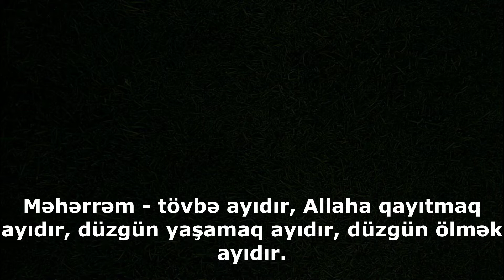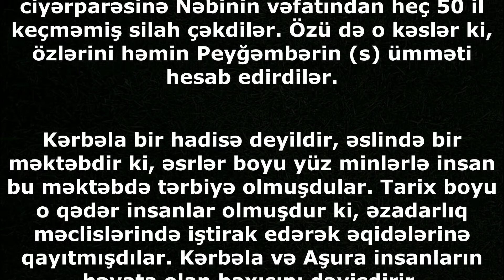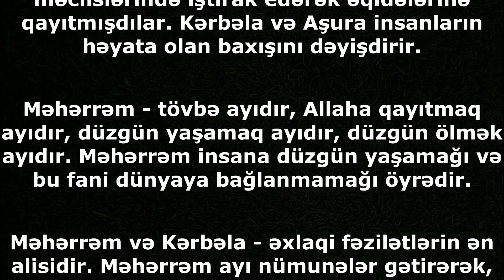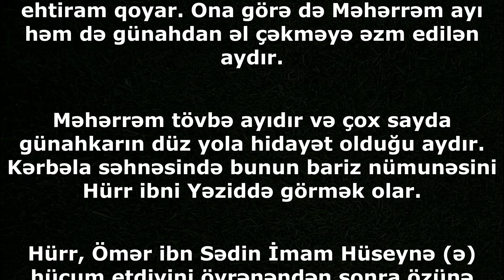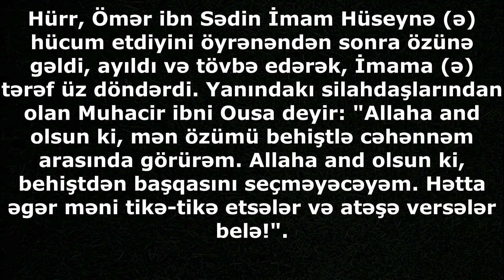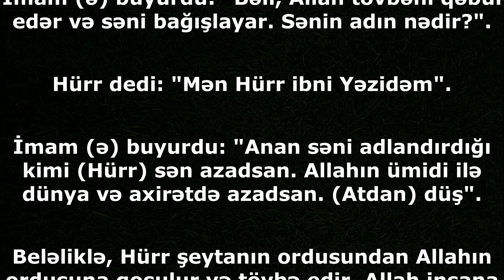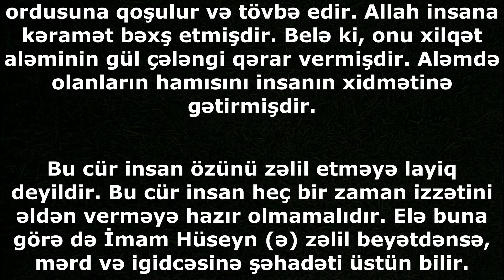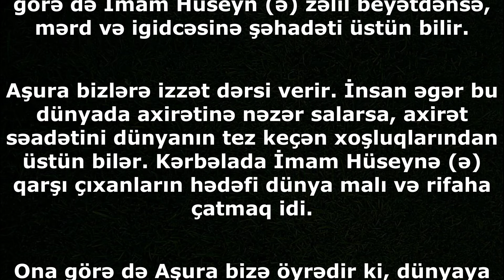Hürrün tövbəsindən nələri öyrənməliyik?